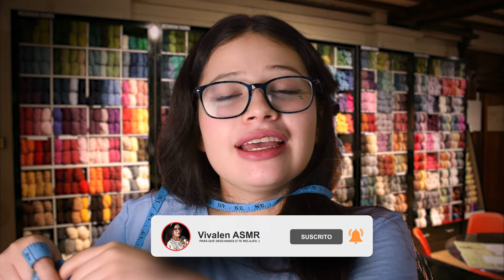ASMR en ESPAÑOL | Midiendo tu cara [RP]🧑🏻👩🏻| Vivalen ASMR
Hola BIENVENIDOS !!
Espero les guste este roleplay de midiendo tu cara.

Cuéntame en los comentarios que es lo que más te gustó y que podría mejorar.

SI LEES ESTO DEJAME EN LOS COMENTARIOS QUE OTRA MINI SERIE TE GUSTARIA VER EN MI CANAL!